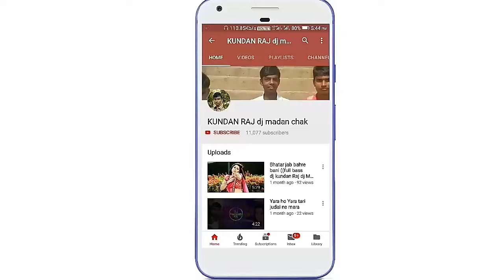Superhit छठ पुजा स्पेशल song kundan Raj dj Madan chak (((jhankar)))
Kundan Raj dj Madan chak

👉👉HELLO FRIENDS 👈👈
🌹🌹I am "KUNDAN RAJ" ❤💓
I am creating 🆗 ALL the video my self "HINDI MIXING SONG" it is only for entertainment

😘  Sabscribe my channel for daily letest HINDI VIDEO

👉👉 HINDI MIXING SONG 👈👈
👉👉BHAJPURI MIXING SONG 👈 👈
👉👉REMEX SAD SING 👈👈
👉👉 NON-STOP SONG 👈 👈
👉👉WHATSAPP STATUS 👈👈

   ❌❌Don't forget to turn on the 🔔🔔 Bell ico notification button to stay update✔✔✔

INSTAGRAM-I'm on Instagram as @kundan_helly_shah. Install the app to follow my photos and videos.